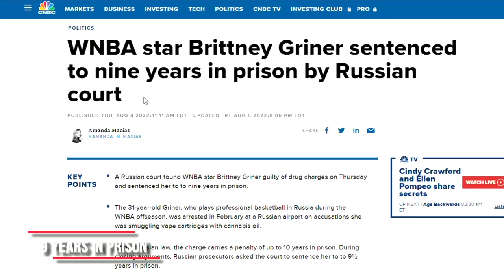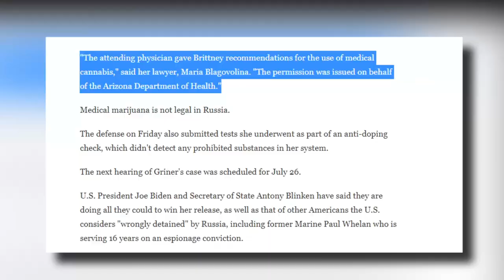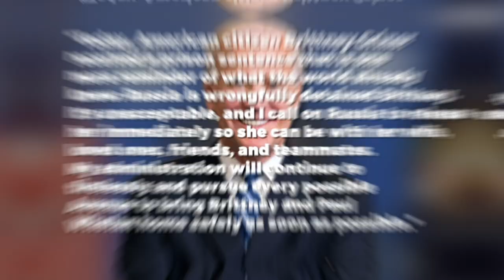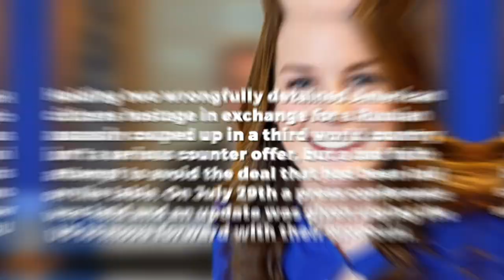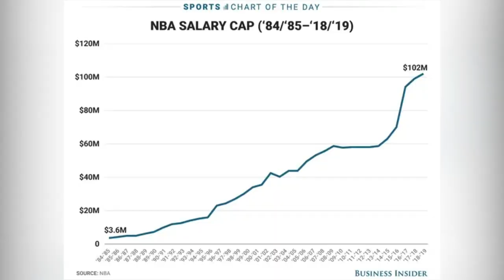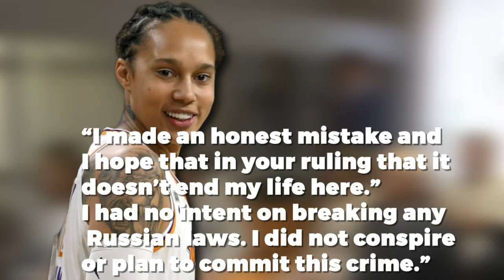Vladmir Putin Speaks on Brittney Griners Arrest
Looks like Brittney Griner Isn't leaving Russia anytime soon.